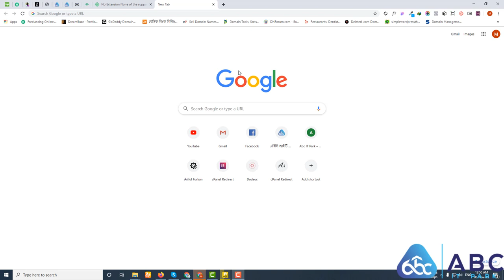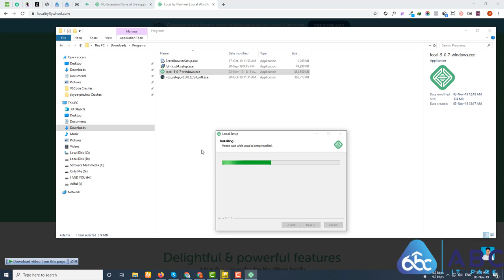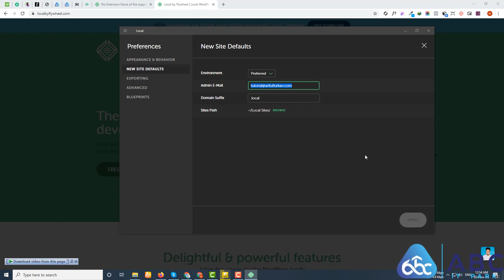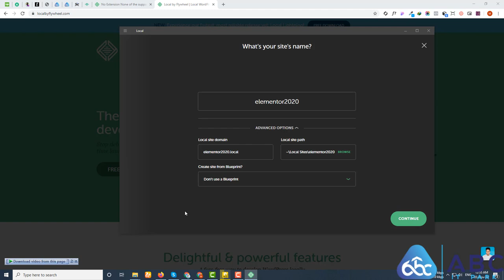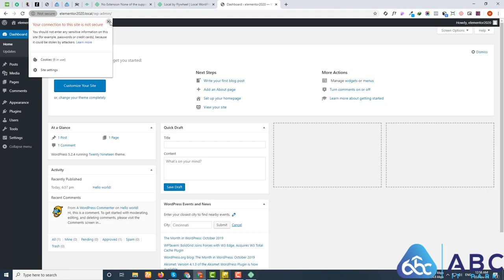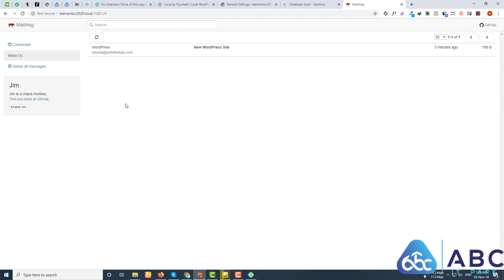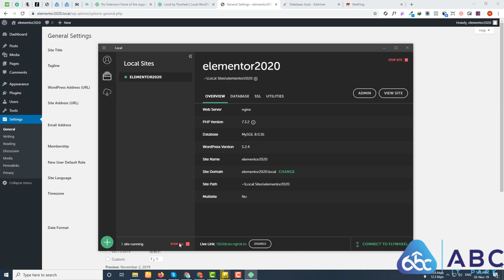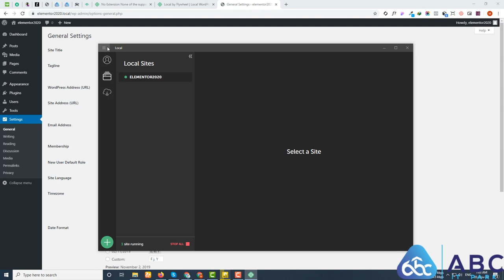How To Install WordPress On Your Local Computer